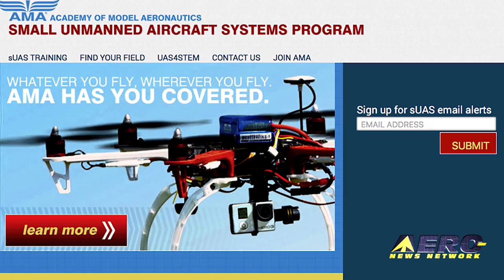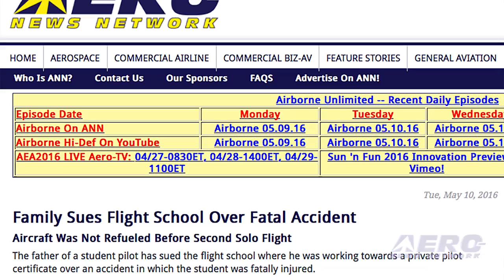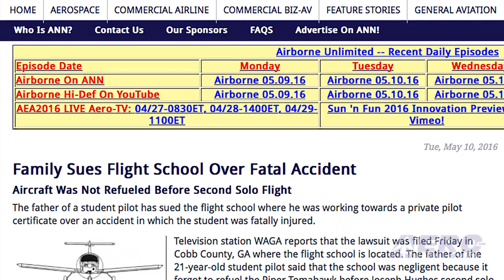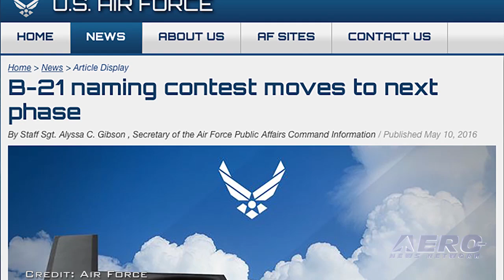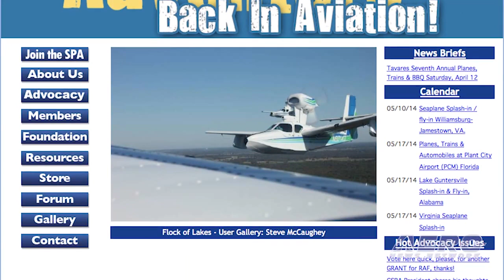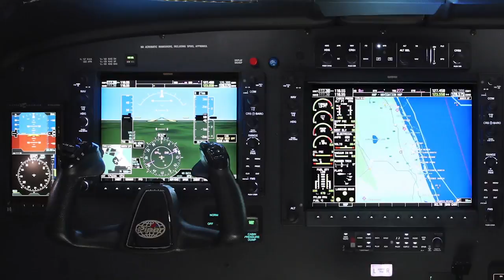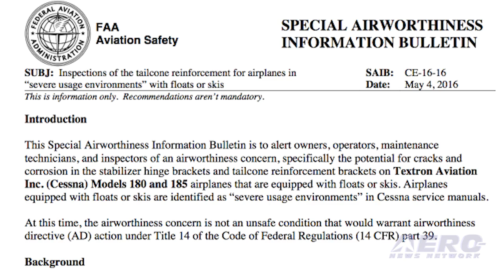Airborne 05.12.16: New sUAS Website, Sun Flyer Rollout, B-21 Naming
Also: Flight School Suit, Seaplane Pilots, PurePower PW1400G-JM, Human-Powered Rotorcraft, FAA SAIB, Kite Flyer Chastised, Allan Englehardt

The Academy of Model Aeronautics is making a new resource available to all recreational small UAS operators.  They say that if you’ve recently purchased a small drone and are flying for recreational and hobby purposes, this website will help you understand what to know before you fly. Earlier this year we reported that a contest was being held to select a name for the Air Force’s new B-21 bomber. It’s now been reported that the naming submissions concluded on May 5, and the contest now moves to the next phase. According to reports, Active, Guard, Reserve and civilian Airmen, along with their dependents, submitted more than 4,600 entries in response to the contest. Aero Electric Aircraft Corporation, which is developing the solar-electric “Sun Flyer” general aviation flight trainer, rolled out its proof of concept prototype this morning, May 11, at the Denver Jet Center East on the Centennial Airport. ANN Videographer, Nathan Cremisino, was there as Aero Electric Aircraft founder and CEO, George Bye, presented the new airplane to the public and press. All this -- and MORE in today's episode of Airborne!!!

Airborne 05.12.16 is chock full of info in this Daily News Episode, Thursday, May 12th, 2016... Presented by Aero-TV veteran videographer and Airborne Hosts Brianne Cross and Christopher Odom, and supported by ANN CEO/Editor-In-Chief Jim Campbell, Chief Videographer Nathan Cremisino, and Aero-Journalists Tom Patton, and Earl Downs, this episode covers:

New sUAS Website Now Available For Hobbyists
Family Sues Flight School Over Fatal Accident
B-21 Naming Contest Moves To Next Phase
Sun Flyer Rollout - Soundbite from George Bye. (Nathan shooting Wed. morning)
Aero-Community Update: SPA
FAA Certifies P&W's PurePower PW1400G-JM Engine
First Human-Powered Rotorcraft Record Celebrates 5 Year Anniversary
FAA SAIB Addresses Cessna 180/185 Tail Cone Inspections
Kite Flyer Chastised By British Police
Gone West: UAL Pilot And Chicago Executive Airport Board Member Allan Englehardt